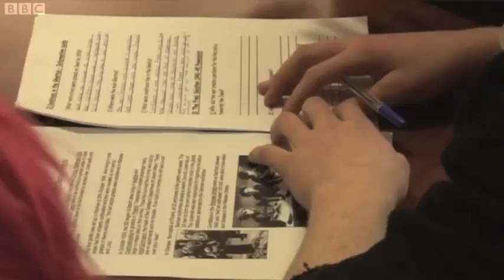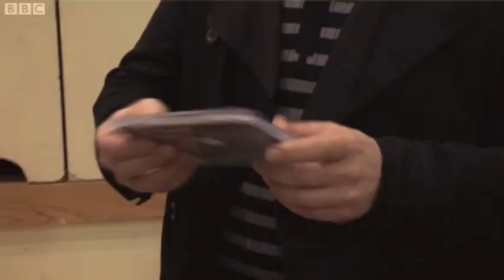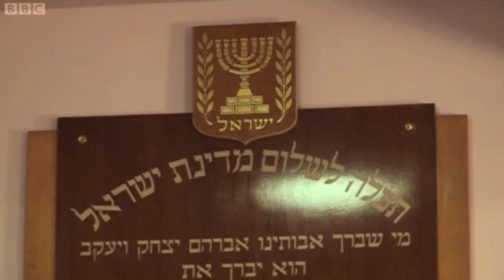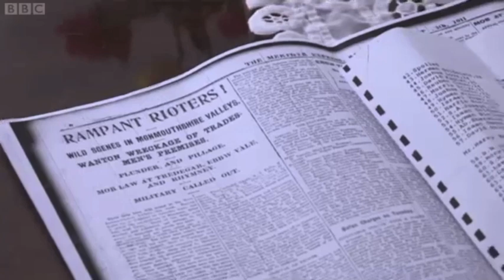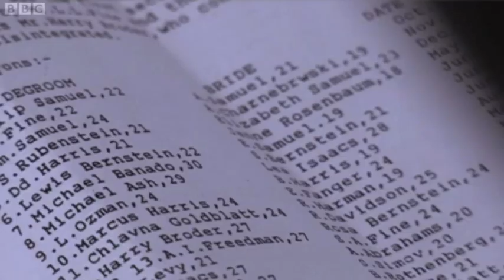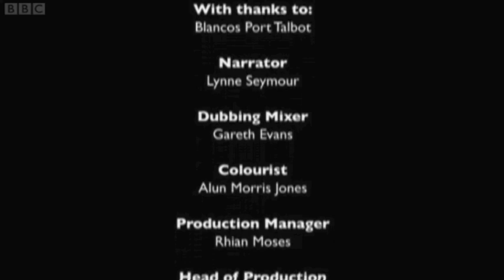Bennett Arron - The Kosher Comedian Part 3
Jewish, Welsh and a stand-up comedian Bennett Arron says he 'has a dragon on one shoulder and a Rabbi on the other'. This is Bennett's personal journey and mission to discover what happened to the Jews who once lived in great numbers in Wales. Originally from Port Talbot and the last Jew to attend Port Talbot's Glan Afan comprehensive, Bennett's back in his home town to perform his critically-acclaimed 'Jewelsh' comedy show. The journey takes Bennett through South Wales, revealing both a strong Jewish-Welsh heritage and examples of Welsh anti-semitism.